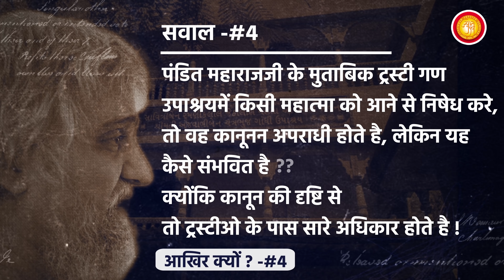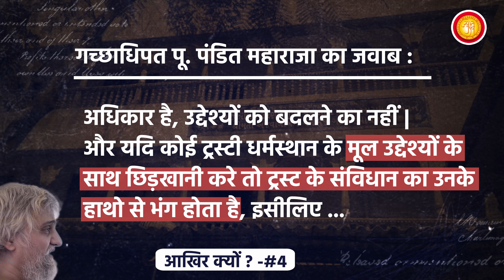Trusteeyo Ko Nishedh Karne Ka Adhikaar Nahi | Aakhir Kyon - Ep 4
प्रश्न: पंडित महाराजजी के मुताबिक ट्रस्टी गण उपाश्रयमें किसी महात्मा को आने से निषेध करे, तो वह कानूनन अपराधी होते है, लेकिन यह कैसे संभवित है ?
क्योंकि कानून की दृष्टि से तो ट्रस्टीओ के पास सारे अधिकार होते है !

उत्तर:
धर्मस्थान के ट्रस्टीयों का कायदे के अनुसार भी इतना ही अर्थ होता है कि, वह धर्मस्थान के नीति - नियमानुसार प्रबंध करने के लिए जिम्मेदार बनाये गये श्रावकगण | उस प्रबंधन के अधिकार क्षेत्रमें किसी तरहसे ऐसा नहीं आ सकता कि जिन्होंने वह धर्मस्थान जिस हेतु से बनाया हो, उस हेतु को नष्ट करके भी ट्रस्टी लोग प्रबंधन कर सके |

जब धर्मस्थान तपागच्छीय श्री संघ की आराधना हेतु निर्मित किया गया है, तो फिर कोई भी तपागच्छीय संयमीओ  को उतरने से ट्रस्टी कैसे मना कर सकते है ? उनके पास तो नियमानुसार प्रबंधन करने का ही अधिकार है, उद्देश्यों को बदलने का नहीं | और यदि कोई ट्रस्टी धर्मस्थान के मूल उद्देश्यों के साथ छिड़खानी करे तो ट्रस्ट के संविधान का उनके हाथो से भंग होता है, इसी लिए वैसा कार्य कानूनी रूप से अपराध हो जाता है |